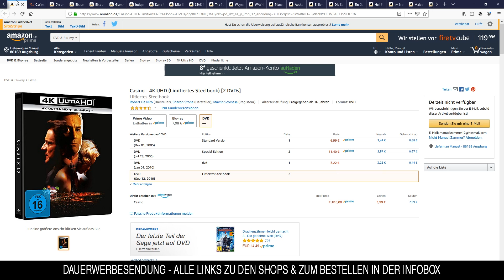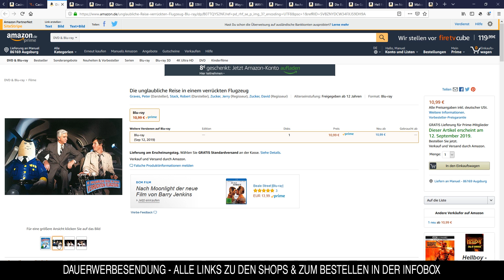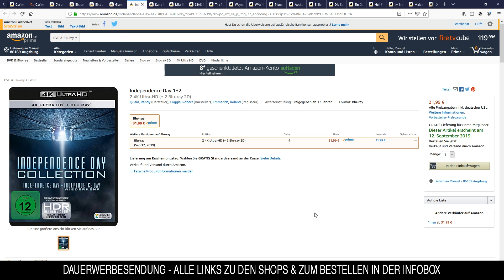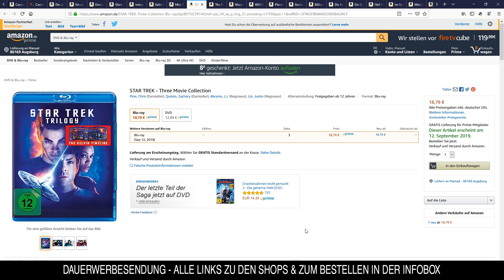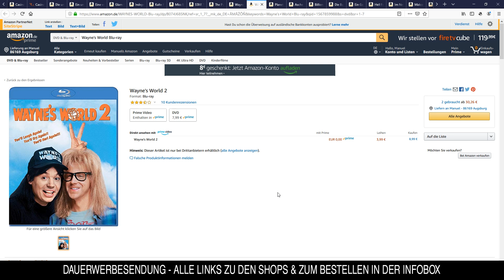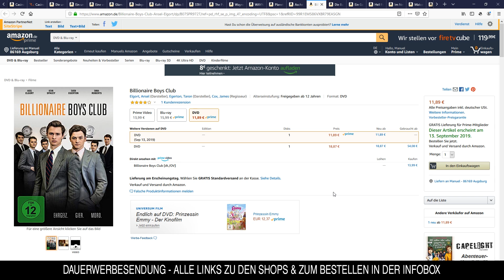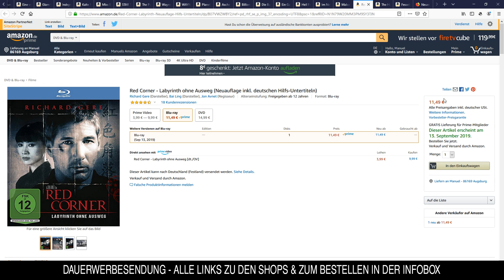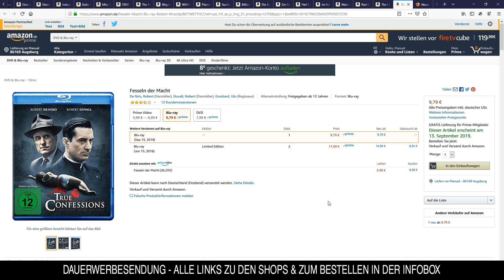[BLU-RAY NEUERSCHEINUNGEN] N2B SERIES [KW 37 - 2019]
Eine Auswahl der Blu-Ray Neuerscheinungen ( Neuheiten / Neuauflagen ) in der KW 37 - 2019

* Casino - 4K UHD (Limitiertes Steelbook) [2 DVDs]
* Die unglaubliche Reise in einem verrückten Flugzeug
* Ein unmoralisches Angebot
* Eine verhängnisvolle Affäre [Blu-ray]
* Glam Girls - Hinreissend Verdorben
* Independence Day 1+2
* Kalte Füsse
* Miss Bala
* STAR TREK - Three Movie Collection
* The Purge - Die Säuberung - Staffel 1
* Wayne's World
* Planet der Affen 1-3 (3 4K Ultra HD) (+ 3 Blu-rays 2D)
* Asche ist reines Weiß
* Billionaire Boys Club
* Die Bud Spencer Jumbo Box XXL
* Ein Gauner & Gentleman
* Hell Fest
* Im Netz der Versuchung
* Malcolm mittendrin - Die komplette Serie (Staffel 1-7)
* Red Corner - Labyrinth ohne Ausweg (Neuauflage inkl. deutschen Hilfs-Untertiteln)
* The Hole in the Ground
* Fesseln der Macht

▬ Social Media ▬▬▬▬▬▬▬▬▬▬▬▬▬▬▬
►Ich auf Instagram:
dwaynejasonbrucewilles